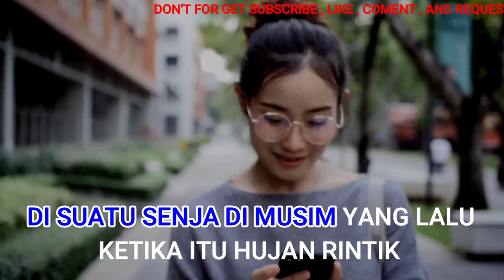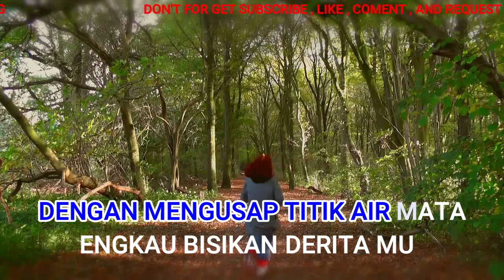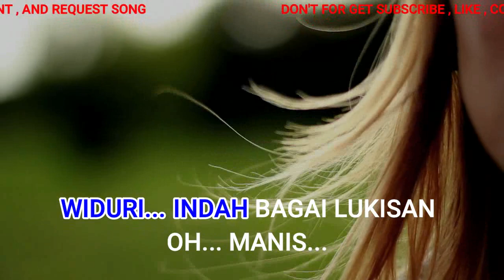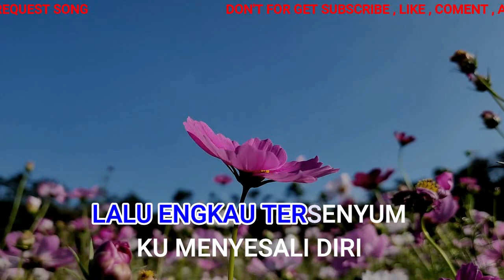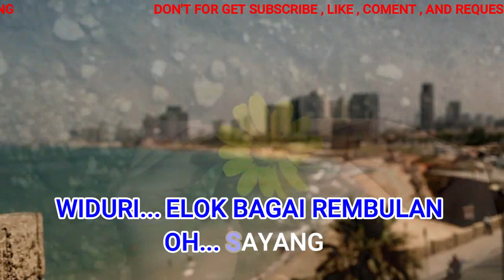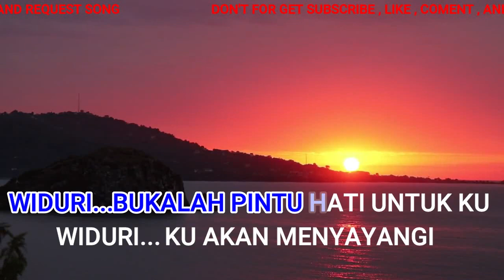WIDURI - BROERY MARANTIKA_KARAOKE